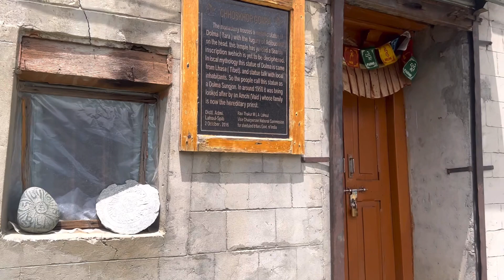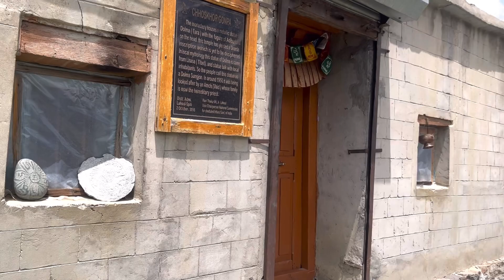Garsha pakpa & Dolma sungjon pilgrimage || Manali vlog || Tibetan vlogger